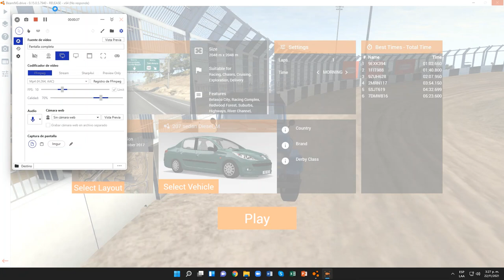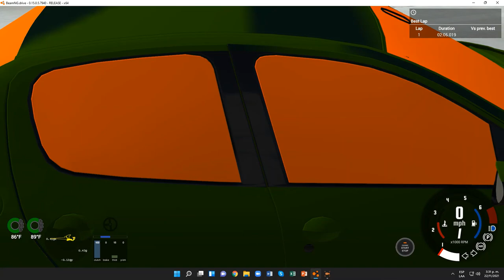BeamNG.drive (Time Trials) (Peugeot 207 Passion [Green])